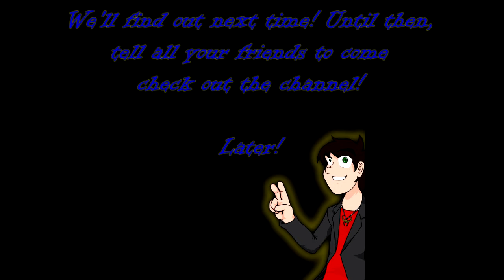Cave Story part 6 | RETURN OF THE BALROG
WARNING: I don't know of the flashing lights in this video actually will set off anyone's epilepsy, but I would be careful watching it just to be safe.